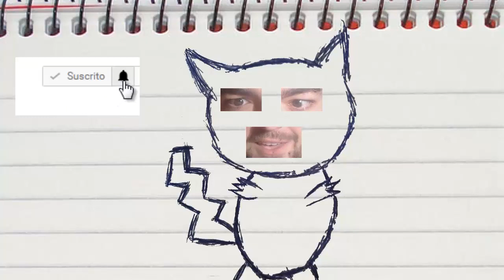LAS ESPORAS CREEPER! Minecraft 1.15.2 MOD CREEPER SPORES!